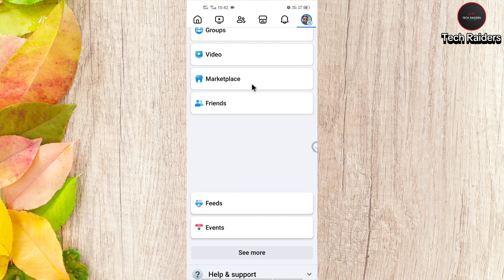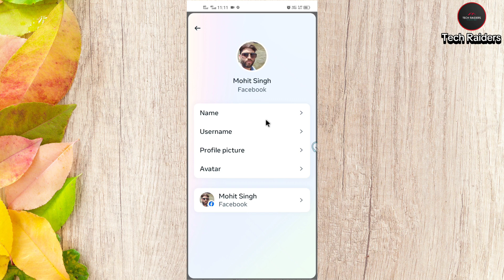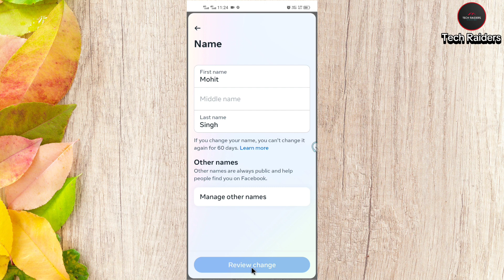Facebook का नाम चेंज कैसे करें | Facebook पर नाम कैसे बदलें | Facebook पर अपना नाम कैसे चेंज करें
Hello friends today in this video I explained Facebook name change new update and How to change facebook name new update 2024. all things are explained in a very detailed way so please watch the video till the end.

fb page ka name kaise change kare
how can i change my facebook page name
how to change name in facebook
change name page
facebook account par name kaise change kare
facebook id ka naam kaise badlen
facebook id ka naam kaise change karen
facebook id mein naam kaise change karte hain
facebook lite name change
facebook me name kaise change kare
facebook mein apna naam change kaise karen
facebook mein naam change karen
facebook name change 2024
facebook name edit
facebook name style
facebook page ka naam kaise change karenge
facebook page name kaise change kare 2024
facebook page password change
facebook par name kaise change kare
facebook per kaise naam change kare
fb account name change
fb id name change
fb ka name kaise change kare
fb page change name
fb page name change problem
ff me name kaise change kare
how to change facebook account name
How to change facebook name new update 2024
how to change name in facebook page
how to change name on facebook 2024

My Equipment's :
Tripod For Smartphone
Camera Tripod
Wireless Mouse
Lenovo ThinkPad

Mohit Singh
Dehradun Uttarakhand (India)